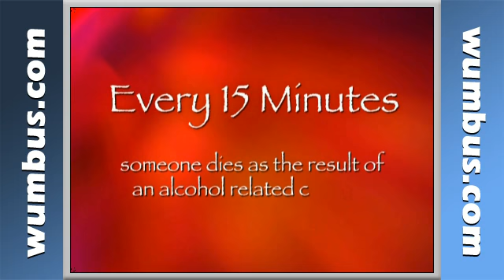Every 15 Minutes - Drunk Driving Safety Video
Wumbus Corporation has the world's largest collection of online training courses and safety training videos.  Check out this safety video in its entirety and all other Wumbus programs by clicking the link above, or going to Wumbus.com. All Wumbus OSHA safety videos now are available online for a free preview and for streaming training purposes.  With online streaming safety video training starting as low as $1 for a one day streaming pass, you can't afford not to utilize Wumbus as your go-to source for training resources.